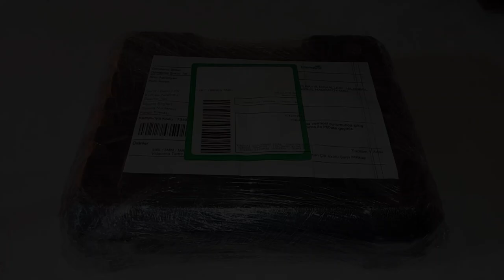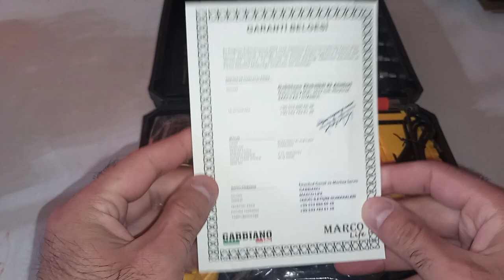Trendyoldan drel (vidalama makinası)